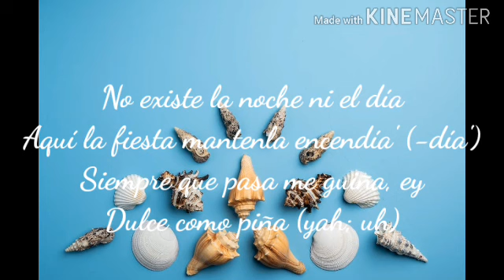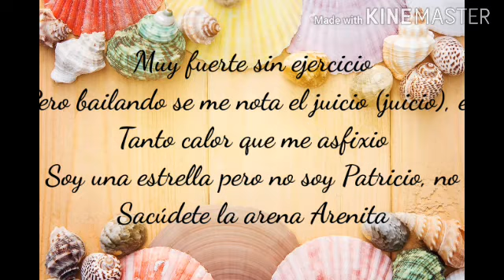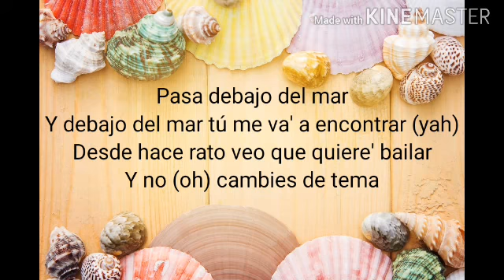J Balvin, Tainy - Agua (Letra)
Compositores: José Álvaro Osorio Balvin / Marco Efraín Masis

sube videos cada semana seguro les encantara😉

 Muchas Gracias a los que se han suscrito♥️